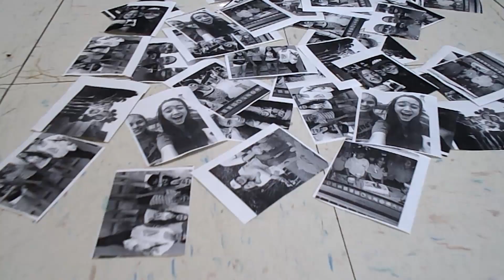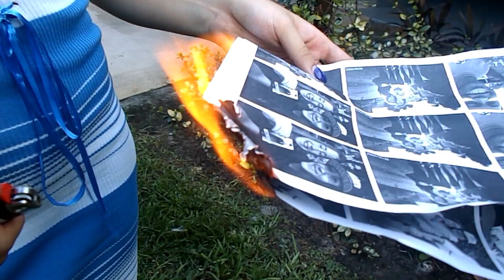Cherry Bomb - The Runaways Music Video (Class Project)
I want to thank Susel for all the help doing this, I must be a royal pain but she's the greatest person ever :)